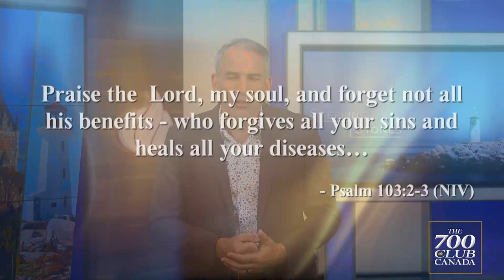Stepping Stones | Will God Heal Me?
As Bill looks into the question many people have as to whether God will heal them, he first explores the nature of God.